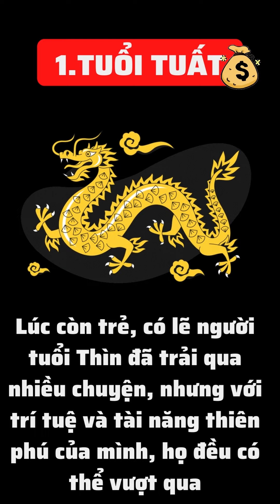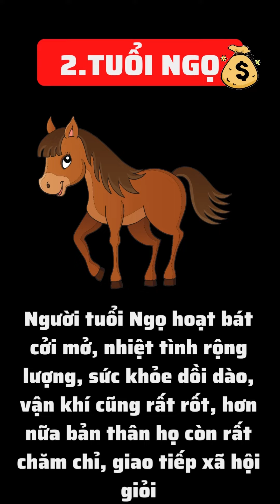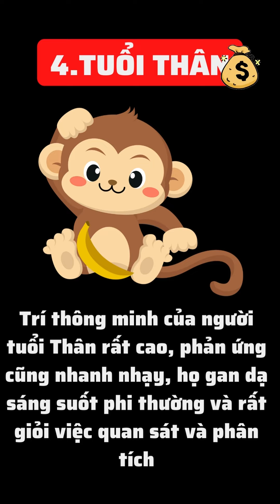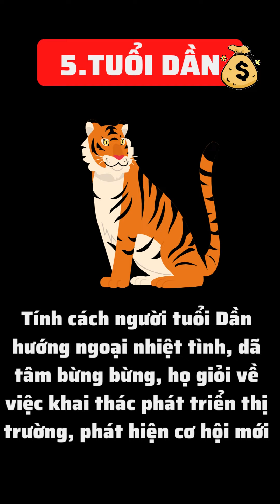5 Con Giáp Năm 2023 Có Đầu Óc Nhạy Bén, Lanh Lợi Hơn Người, Kiếm Tiền Giỏi Nhất Trong Số 12 con giáp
5 Con Giáp Năm 2023 Có Đầu Óc Nhạy Bén, Lanh Lợi Hơn Người, Kiếm Tiền Giỏi Nhất Trong Số 12 con giáp
Trong cuộc sống, có một số người dù cố gắng lăn lộn cả một đời nhưng cuối cùng cũng không thu hoạch được bao nhiêu, phải sống những ngày tháng khó khăn túng thiếu.

Nhưng có một số người lại không giống như vậy, nhờ có đầu óc thông minh nhạy bén mà việc kiếm tiền của họ không quá vất vả mà vẫn có cuộc sống như ý, phú quý song toàn.

Thật ra điều này có liên quan một chút đến phúc phận của mỗi người. Chúng ta hãy cùng nhau xem xem khả năng kiếm tiền của con giáp nào mạnh nhất nhé.

© Bản quyền thuộc Tử Vi Phương Đông
© Copyright by Tử Vi Phương Đông  ☞ Do not Reup